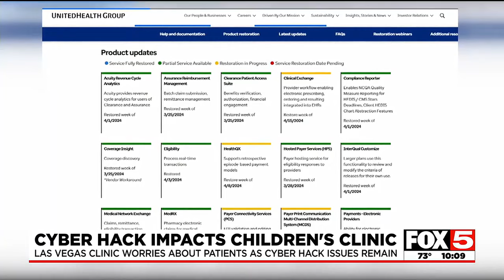Las Vegas children’s clinic worries about patient cuts amid national cyber hack impact